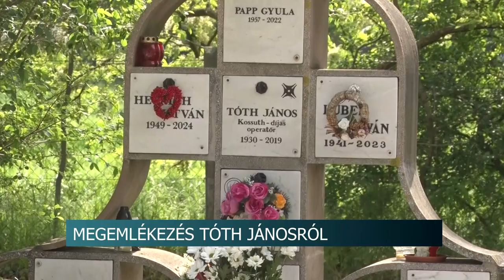Végső nyughelyére került Tóth János - Tolnán emlékeztek